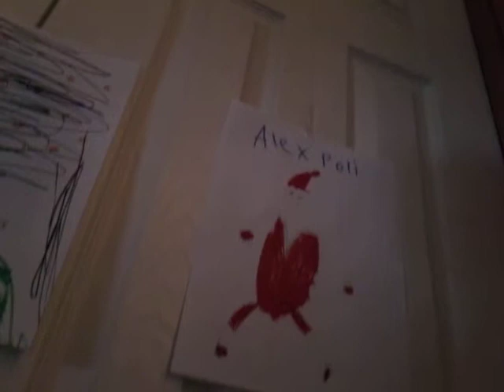The Christmas party!!!